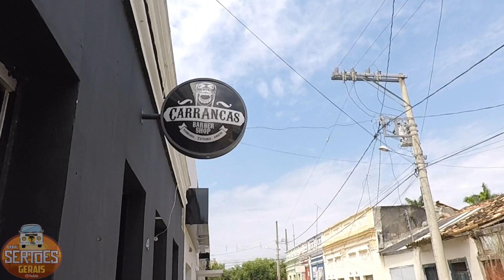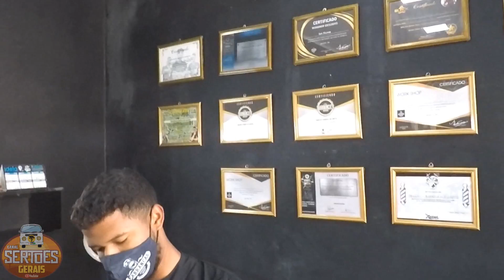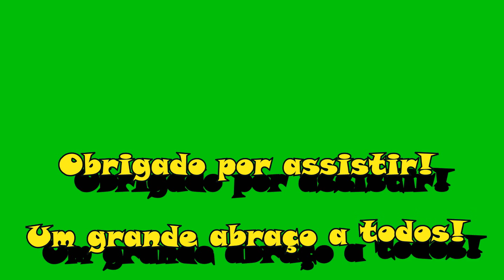Conheça o Cantinho em Januária(MG). - P 558.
A localidade de Cantinho é um local bastante aconchegante e agradável de se viver!
Cantinho is a very cozy and pleasant place to live!